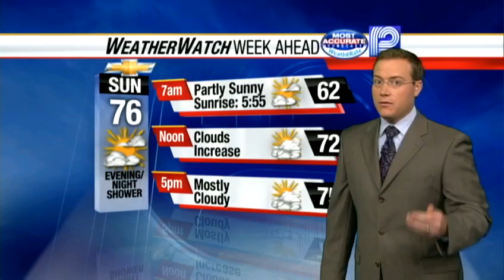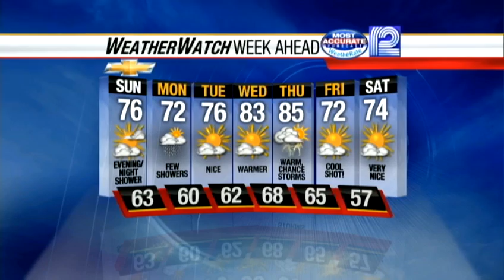Luke Sampe's Forecast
Luke Sampe's Forecast 11